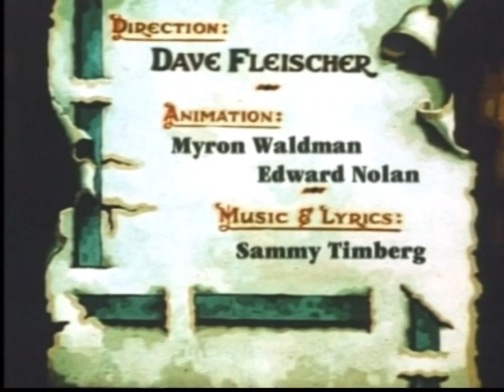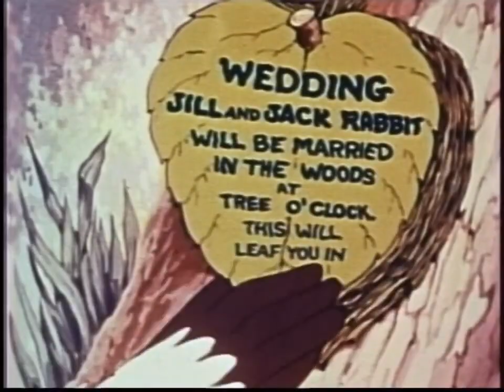Classic Cartoon - Bunny Mooning